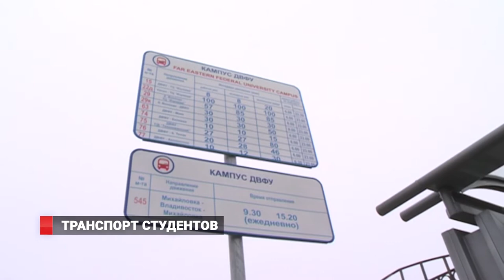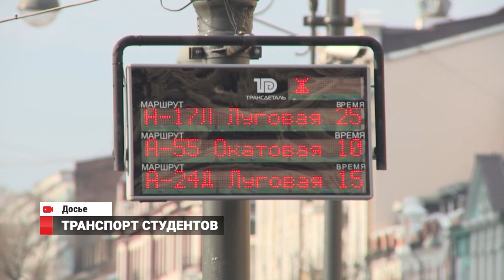«Мы не влезаем»: студенты ДВФУ обсудили с мэром транспортные проблемы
На днях учащиеся Дальневосточного университета вновь коллективно пожаловались на качество и количество автобусов, следующих между островом и материком. В этот раз тема дошла до мэра Владивостока Виталия Веркеенко.